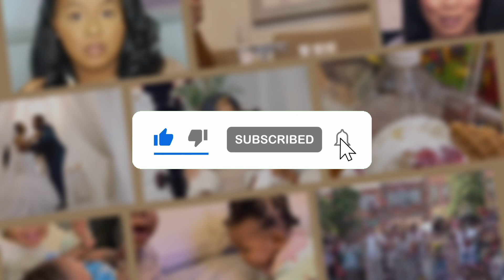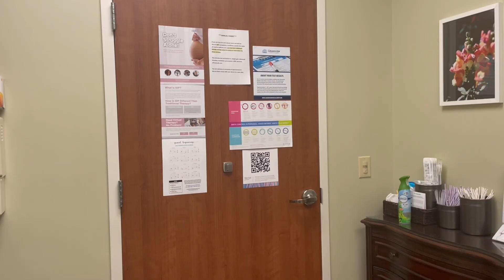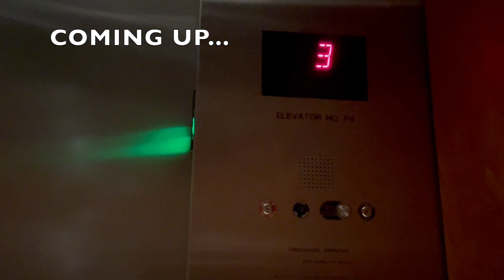Summer Vlog| Why I Fasted Before Giving Birth | June | Monthly Vlog | Summer Days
In this summer vlog, I’m sharing something that was incredibly important to me before giving birth-fasting. I’ll talk about why I chose to fast before welcoming my baby. Alongside this, I’ll take you through some other fun moments from my monthly summer vlog series. Join me for a mix of lifestyle, faith, and real-life motherhood tips as we enjoy these last days of summer! Love you guys!

Facts about me:
I’m 5”4
I love to laugh!

Hey there! I’m Jazz, and I am so excited to welcome you into my world. I’m a wife to my loving husband; and a mom to my amazing Bonus daughter along with my three beautiful babies, and I’d love for you to join me as we make memories together. My goal is to create a safe space where we can uplift and relate to one another.

I’ve walked through some tough times
including the heartbreaking loss of a child through stillbirth, and I’m here to share my experiences and offer advice to help you navigate life’s challenges.

On my channel you’ll find beauty tips, home style ideas, lifestyle inspiration, and mom vlogs. But most importantly, I pray that you are able to find encouragement in your faith walk and see that living for Christ isn’t about living a boring life while following a strict rule book; yet it’s about embracing the very best in life that God has for us. So, let’s inspire and motivate each other as we walk this journey together!